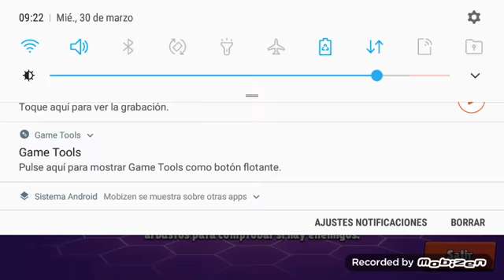brawl stars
porque tenía problemas en clash